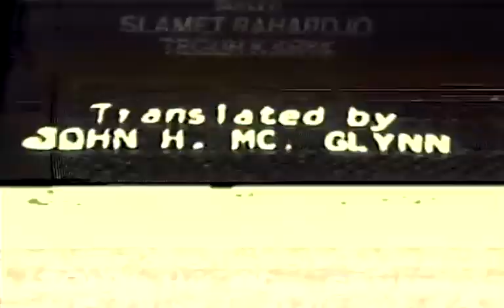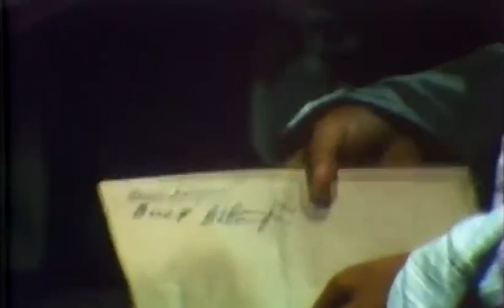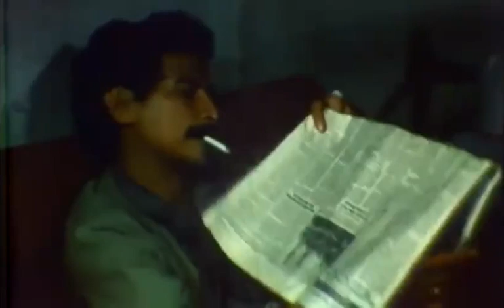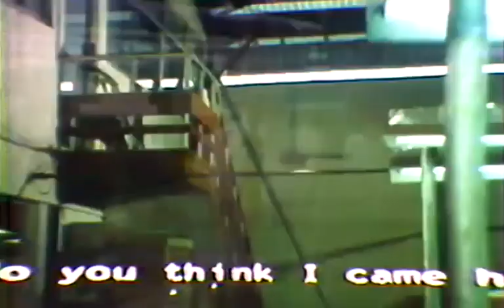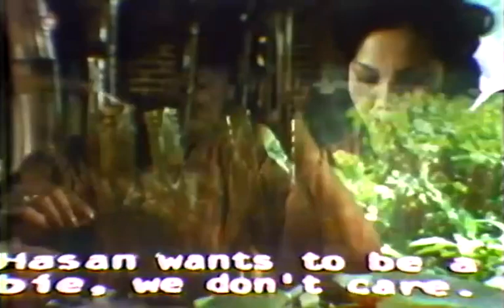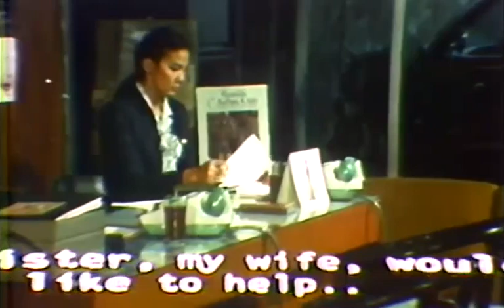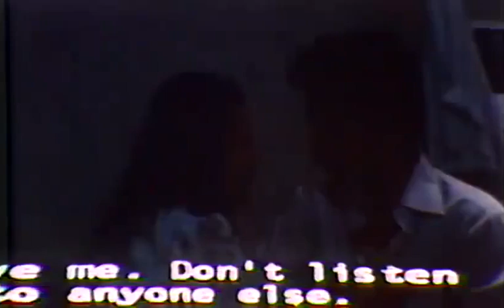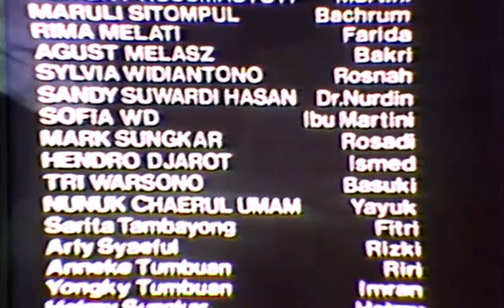Di Balik Kelambu (Teguh Karya, 1983)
Cerita tentang Hasan (Slamet Rahardjo), anak menantu Abah (Maruli Sitompul). Diceritakan bahwa Abah sangat tidak bahagia dengan Hasan karena dia membandingkannya dengan anak menantunya yang lain, Bakri (August Melasz) yang kaya dan mempunyai pabrik. Keadaan menjadi lebih buruk karena Hasan dan Nurlela (Christine Hakim) istrinya masih tinggal di paviliun ibu mertua Hasan. Dari sinilah masalah mereka mulai timbul sepanjang cerita.